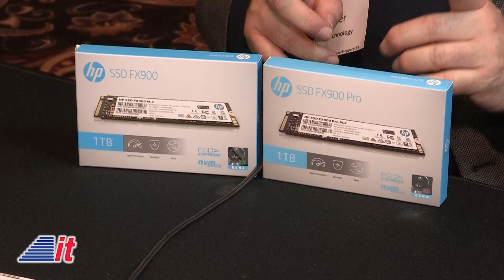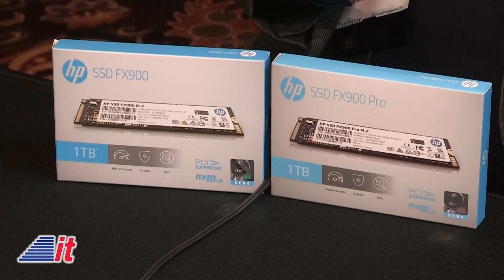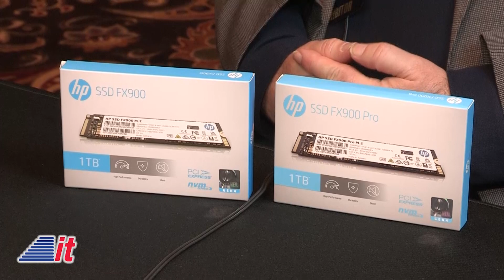Into Tomorrow at CES 2023: HP Storage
"Into Tomorrow" is back in Vegas, kicking off its 28th year covering consumer tech! In this segment, Dave talks with Bob Snyder from BIWIN Technologies about their line of HP Storage devices.